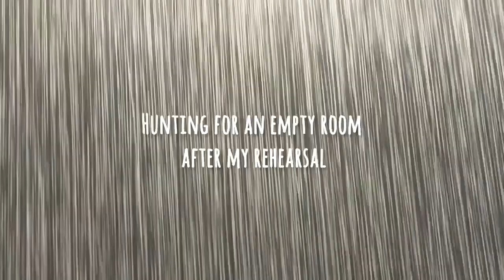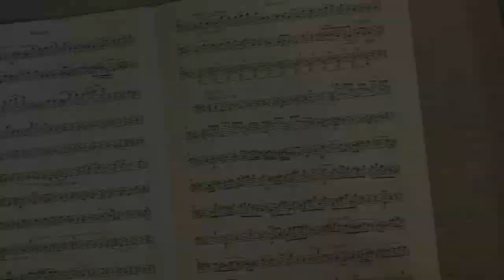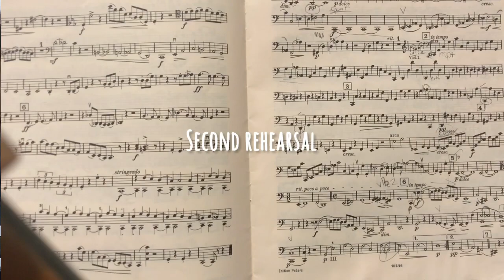•A Week in the Life of a Music Student | December Edition•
Here's a week of my life as a cellist studying at the Royal Conservatoire of Scotland in Glasgow.